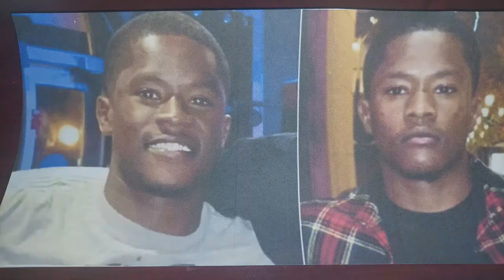Jelani Day Investigative Prospective Part 2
This video provides an investigative prospective for your review of, the mystery death of Jelani Day 25yr. old student attending Illinois State University to become a doctor found dead in Illinois River, city of Peru, 11 days after reported missing.  Jelani's body was severely decomposed.  The family reports the police alleged suicide.  Many of the case circumstances suggest otherwise.   His vehicle found in a secluded area of Peru. Illinois, with license plates removed.  Clothing and other items found in different locations.  Foul play suspected.

FYI: Police Agencies Involved
Bloomington PD       LaSalle County Sheriff        LaSalle PD      Illinois University PD
Illinois State PD        Springfield Division of FBI  Peru PD